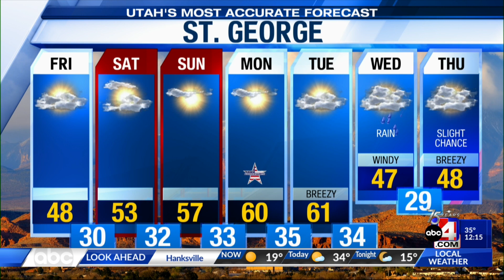2/17 Midday - Utah's Most Accurate Forecast with Meteorologist Thomas Geboy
Today begins a gradual warming trend we'll take into the weekend with calm skies, but it will come with a bit of haze in our valleys. By next week it's likely we'll move into a much more active pattern. Meteorologist Thomas Geboy has the details.